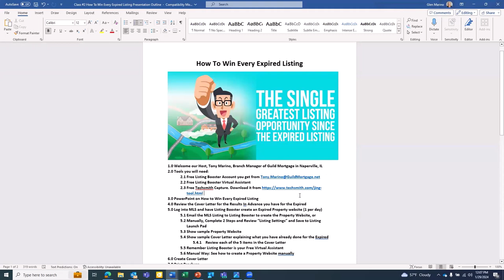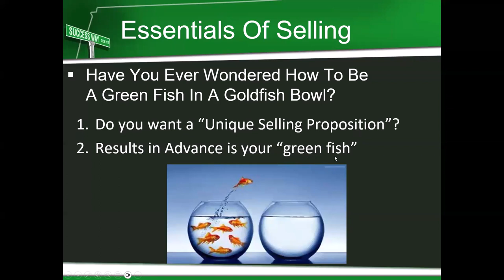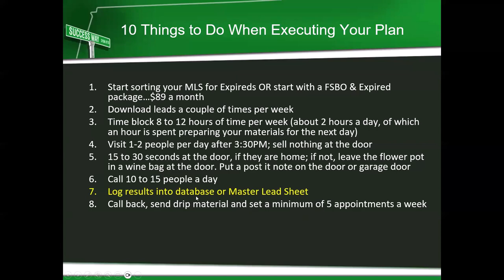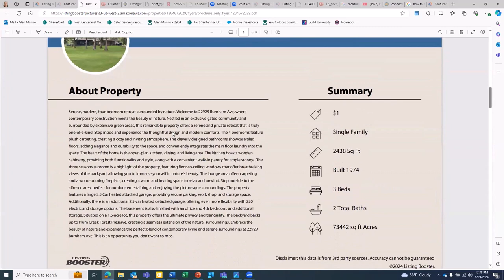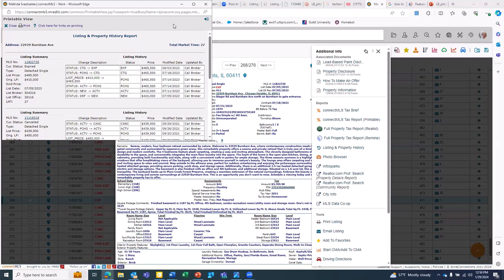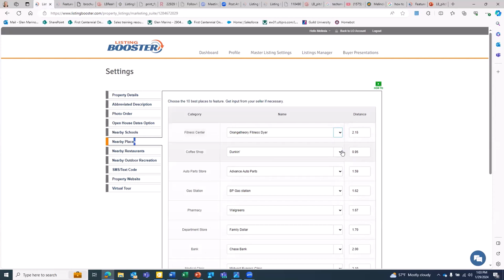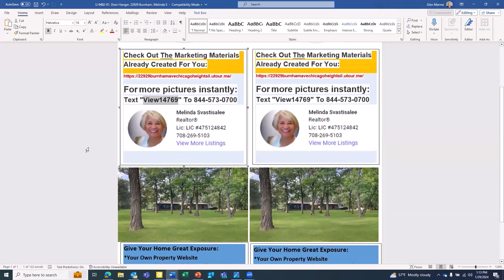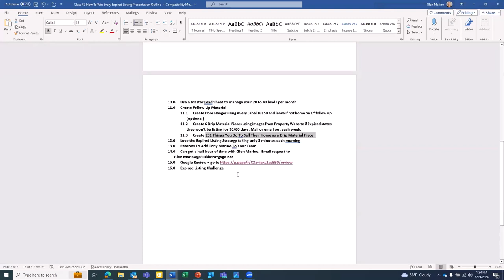How To Win Every Expired Listing With Tony Marino, Branch Manager With Guild Mortgage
Ask Yourself…What Is My Competition Doing With Expireds?
Sending out a postcard?
Calling and leaving a voice message?
Ask yourself… Do I want to be another postcard or just another voice message?

Have You Ever Wondered How To Be A Green Fish In A Goldfish Bowl?
Do you want a “Unique Selling Proposition”?
Results in Advance is your “green fish.”

First, you have to wonder why the Expired’s home did not sell and they did not renew their Listing agreement?
In the eyes of the Seller it was not enough marketing of their home to bring a suitable buyer to purchase their home
Your focus is on marketing, marketing and marketing their home
In fact, any flyer, brochure or website should make NO mention of price…focus on marketing.

What if you prepared the following in advance:
A Property Website for sign riders and social postings
A Virtual Tour
A colored Property brochure with Essential Places, Restaurants and Outdoor Activities nearby
A mobile application with a text message number to allow the Property Website to downlad to a cell phone for drive by Prospects or Prospects that find it in Social Media
And what if this took you only 5 minutes to prepare!
And what if Listing Booster was your Free virtual assistant that prepared all of these marketing materials…Amazing!!

10 Things to Do When Executing Your Plan
Start sorting your MLS for Expireds OR start with a FSBO & Expired package…$89 a month
Download leads a couple of times per week
Time block 8 to 12 hours of time per week (about 2 hours a day, of which an hour is spent preparing your materials for the next day)
Visit 1-2 people per day after 3:30PM; sell nothing at the door
15 to 30 seconds at the door, if they are home; if not, leave the flower pot in a wine bag at the door. Put a post it note on the door or garage door
Call 10 to 15 people a day
Log results into database or Master Lead Sheet
Call back, send drip material and set a minimum of 5 appointments a week
Follow up with Everybody!
Focus on wanting to interview for the job of marketing their home should they decide to relist their home…

Who is the Expired going to call if they are SERIOUS about Listing their home?
The Agent that sent them a Postcard?

The Agent that left them a voice message?

Or, the Agent that left them a flower arrangement/coffee cup with already created Marketing, Marketing, Marketing materials for them.
Nothing being bought or sold
Just wanted to interview for the job of marketing your home